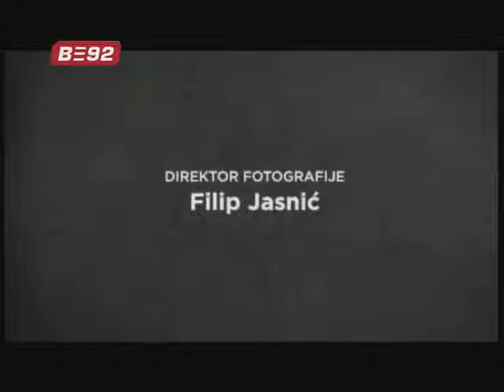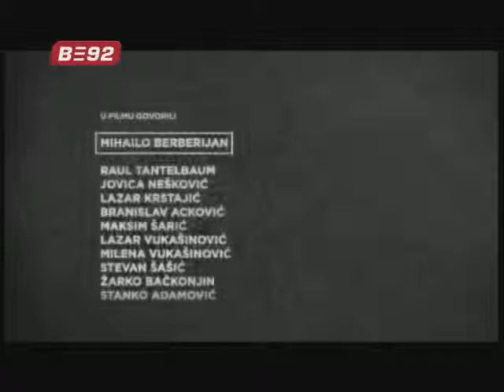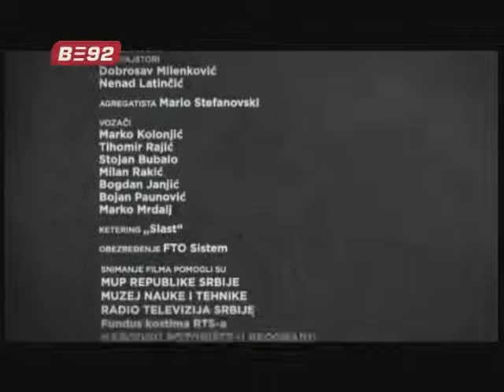Nazi camp fairground Zemun 2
Fairground camp, or translated from German Jewish Camp Zemun (German Semlin Judenlager), was on the left bank of the Sava river, opposite the Sava bridge, the place where the 11th September 1937th First opened in Belgrade Fair [1]. abandoned after the German bombing of Belgrade 6th April, the exhibition space is located a few kilometers from Zemun, in the territory that became a part of the Independent State of Croatia. It was at the request of the German territory ceded to it and allow the establishment of camp [2]. Administration of the camp had a German SS. Initially the camp was only for Serbian Jews, and later expanded to other political prisoners, communists, partisans and the Chetniks. During the occupation, close to 8,000 Jews and 32,000 Serbs was repressed in dušegupkama ( truck to the gas chambers for mass killings ), shot in Jajinci or died in the camp. The camp has been active since October 1941. to July 1944. year.